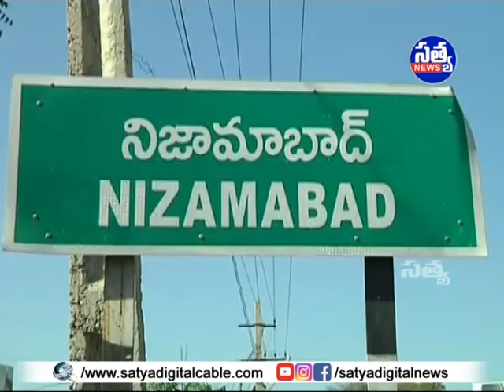"𝐒𝐀𝐓𝐘𝐀" 𝐃𝐈𝐆𝐈𝐓𝐀𝐋 "𝐍𝐄𝐖𝐒" || 𝟎𝟖-𝟏𝟐-𝟐𝟎𝟐𝟐